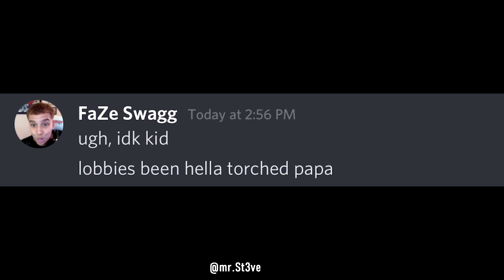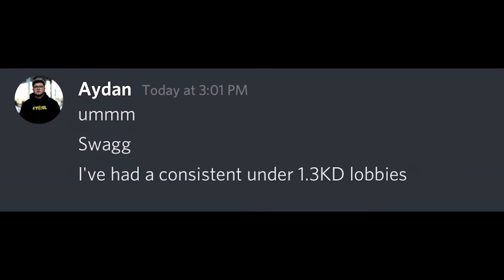Warzone Streamer Lobbies be like...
Sorry FaZe Swagg and Aydan, hope you still love me :(

thanks for the follow in advance :)

I made this as a joke. I myself spend a lot of time watching Call Of Duty Warzone streamers play and I love all of their content. I WILL NOT TOLERATE any form of hater to any warzone content creator in the comment section*

Call of Duty Warzone is a FREE TO PLAY Battle Royale video game made by Activision.
With Big Creators like Swagg, FaZe Jev, NickMercs, JoeWo, Aydan, TimTheTatMan, DiazBiffle amongst others always makes warzone fun to play more.

This is a funny YouTube video showing gameplay of the videogame "Call of Duty Warzone" like FaZe Swagg and Faze Jev.
Beating my PR/ Warzone record kills/ New Meta/ Best loadouts to use in warzone/ 1v1me/ Warzone new map featured with FaZe Jev, FaZe Swagg and Aydan. W POGCHAMP LMAO